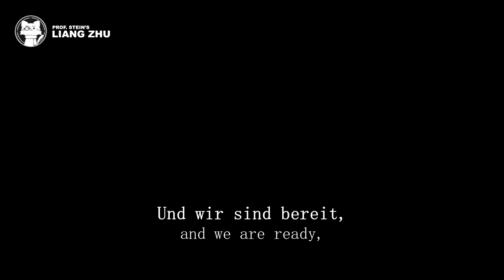Die Thälmann-Kolonne - Only Vocals & Drums [⭐ LYRICS GER/ENG] [Spanish Civil War]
Original title: Die Thälmann-Kolonne
Translated title: The Thaelmann-Collumn
Alternative title: Spaniens Himmel breitet seine Sterne
Interpret: Chor der Kampfgruppen des staatlichen Rundfunks
Lyrics: Karl Ernst

Die Thälmann-Kolonne Lyrics:

Spaniens Himmel breitet seine Sterne
Über unsre Schützengräben aus.
Und der Morgen leuchtet in der Ferne,
Bald geht es zu neuem Kampf hinaus.
Die Heimat ist weit,
Und wir sind bereit.
Wir kämpfen und siegen
Für Dich: Freiheit!

Dem Faschisten werden wir nicht weichen,
Schickt er auch die Kugeln hageldicht.
Mit uns stehn Kameraden ohnegleichen,
Und ein Rückwärts gibt es für uns nicht.
Für Dich: Freiheit

Rührt die Trommel! Fällt die Bajonette!
Vorwärts, marsch! Der Sieg ist unser Lohn!
Mit der Freiheitsfahne brecht die Kette!
Auf zum Kampf, das Thälmann-Bataillon.
Wir kämpfen und sterben
Für Dich: Freiheit